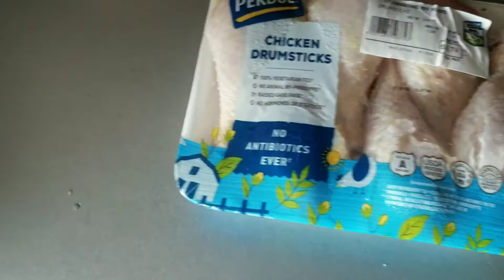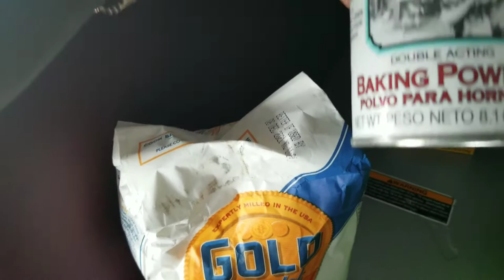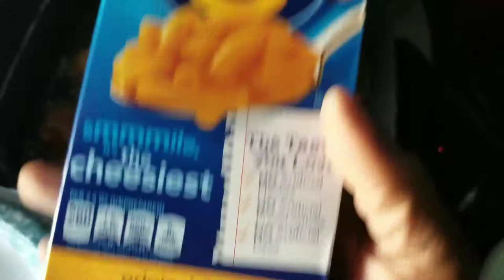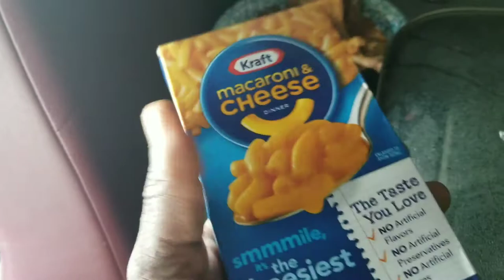French fry chicken legs and mc an cheese